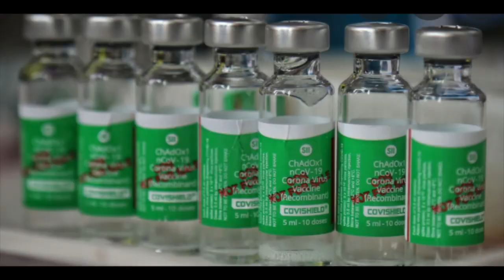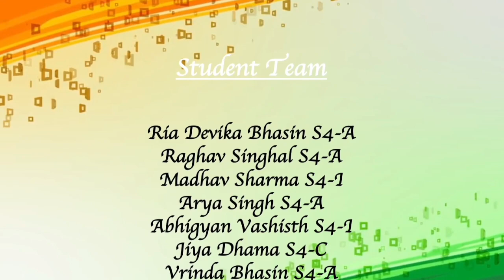Modern School, Barakhamba Road presents - हैं तैयार हम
Putting others before self: Commemorating the courage of the Health Professionals during the pandemic!
Saluting the soldiers of the pandemic!
Modern School, Barakhamba Road presents ' Hain tayyar hum'